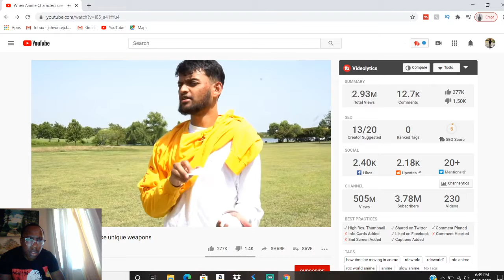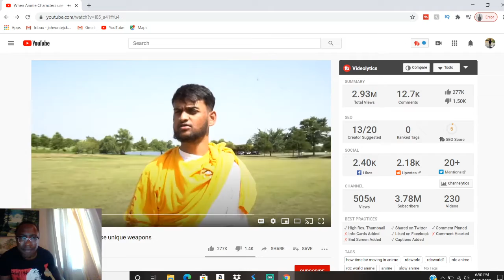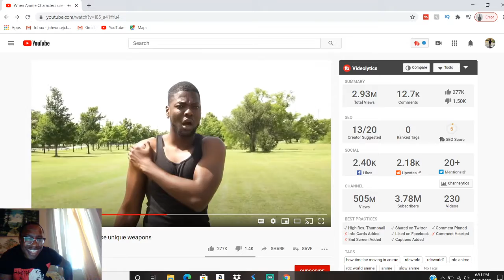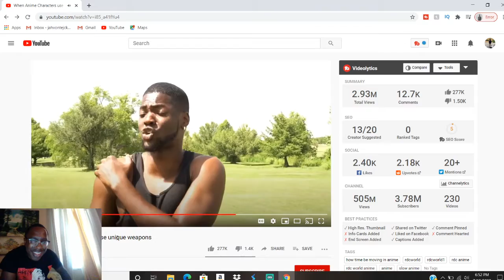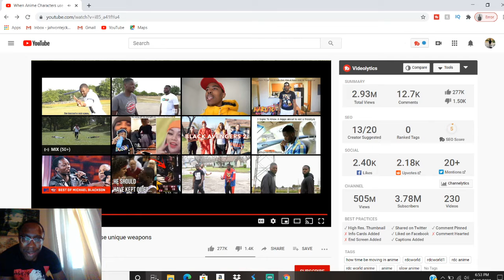RDCWORLD1 - WHEN ANIME CHARACTERS USE UNIQUE WEAPONS | REACTION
WE ARE REACTING TO ANOTHER RDCWORLD1 VIDEO I HOPE YOU GUYS ENJOY